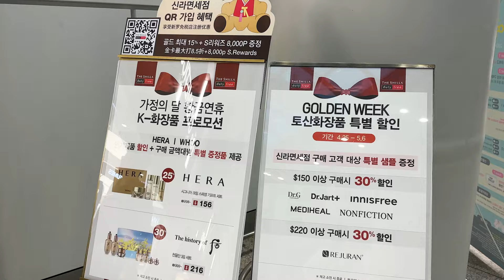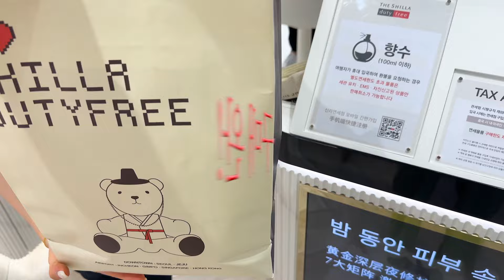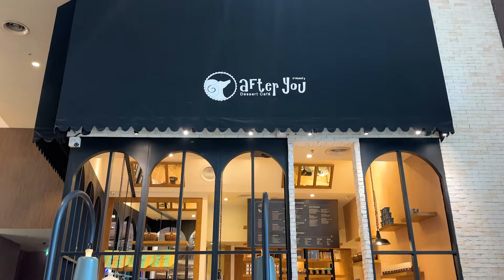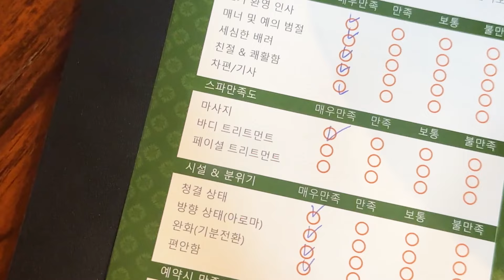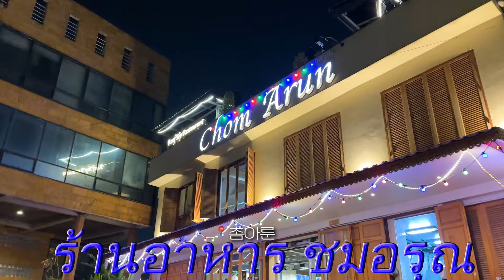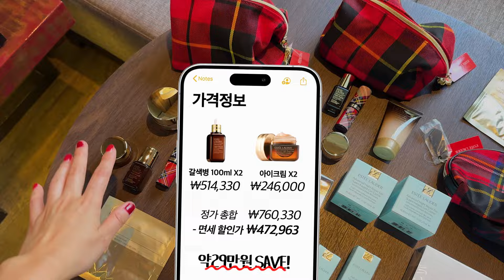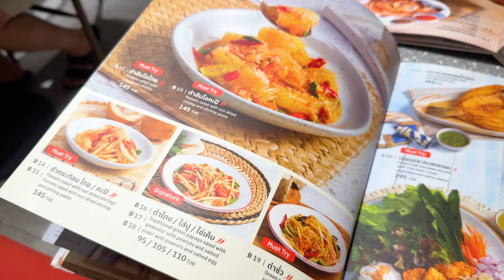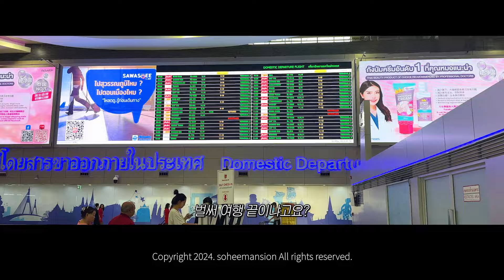구독자 이벤트🎁) 방콕 3박4일 여행 브이로그🇹🇭 I 1박 4만원 가성비 호텔•2번 갔던 찐맛집•카오산로드•아이콘시암•신라면세점 하울🛍️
6년만에 다녀온 방콕🇹🇭

역시 갓 동남아라는 생각이 들정도로
저렴하지만 깔끔한 신상 호텔부터
카오산로드, 아이콘시암 쇼핑, 너무 좋았던 마사지샵까지!
3박4일을 알차게 보내고 왔어요💛

제가 다녀온 3박4일 방콕 여행 일정 안내부터
처음으로 진행하는 구독자 이벤트까지 포함 되어 있으니

🏝️구독자 이벤트 참여 방법(~6/2)
1️⃣ 인스타그램 팔로우, 유튜브 ‘소희맨션’ 구독
2️⃣영상 좋아요+댓글창에 아무 말이나 남기기

[타임라인]
00:00 방콕 여행 미리보기
00:46 여행의 시작은 면세점털이
02:51 초 가성비 방콕 신상 호텔
05:05 방콕에서 제일 비싼 호텔
05:37 방콕에서 만난 유럽 감성 카페
07:00 아이콘시암 실내 야시장 구경
10:40 1등 마사지샵
12:14 분위기 최고였던 왓아룬 뷰 숙소
12:50 왓아룬 뷰 루프탑 맛집
13:54 저세상 핫플 카오산로드
14:43 뷰맛집 조식 레스토랑
15:15 방콕의 몰디브?
16:43 정글 바이브 방콕 신상 카페
17:16 전남친과 왔던 맛집
17:56 두번째 국수 맛집
19:11 이번 방콕 여행 1등 호텔
19:40 신라면세점 하울 타임
20:41 첫번째 구독자 이벤트
21:38 방콕 야시장 쇼핑템 하울
22:23 유럽느낌 마사지샵
22:59 세상 핫한 루프탑바
23:19 깔끔한 맛집 찾는다면 여기